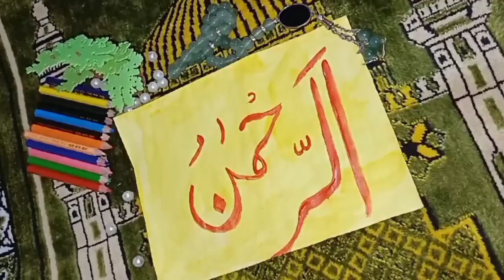Ar-Rehman Arabic Calligraphy with paint